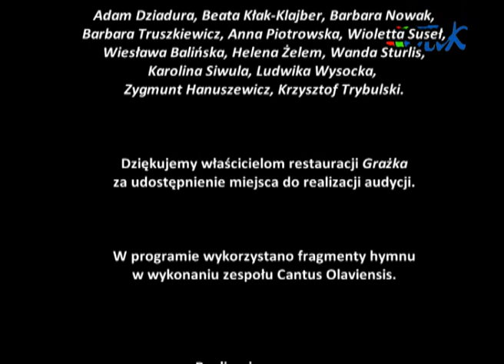Hospicjum domowe: rozmowy o bliskich nieobecnych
O oławskim hospicjum domowym i jego pacjentach rozmawiają lekarze, pielęgniarki, wolontariusze i rodziny pacjentów. Realizacja: Zbigniew Pryjda (OTvK)